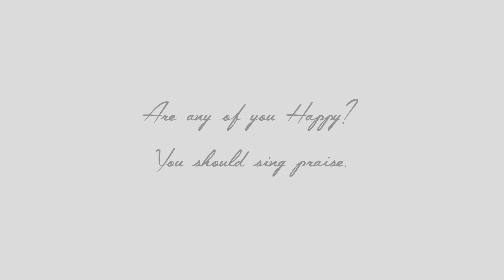Real • Amy's Story